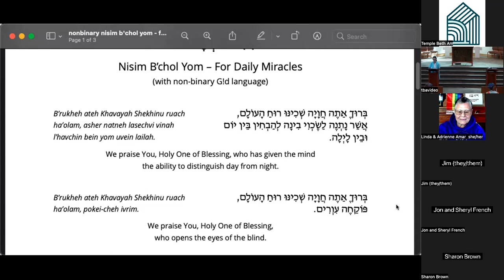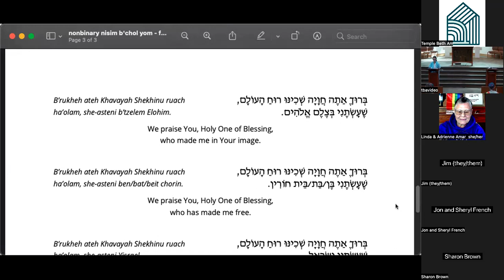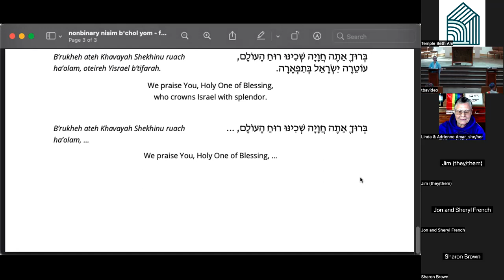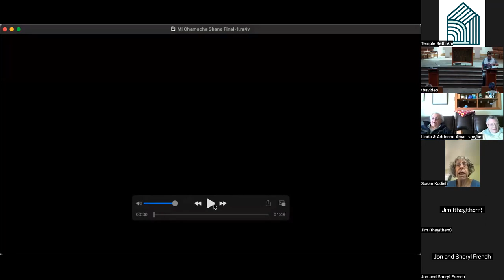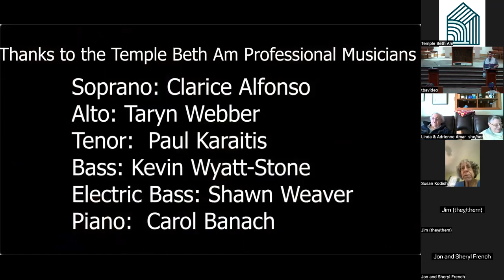7/22/23 Shabbat Morning Minyan Service